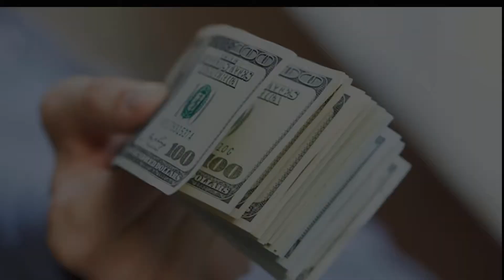The cost of waiting when buying a home in Massachusetts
What would it add to your monthly mortgage payment if you waited to buy until rates increase as they are projected to do this year? Watch to find out!